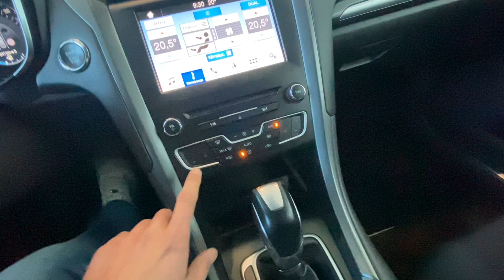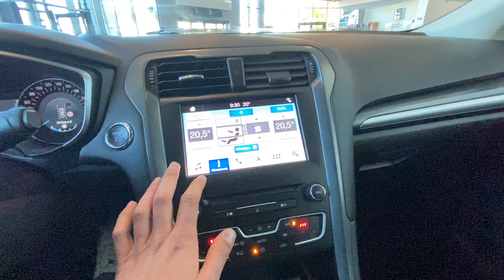Ford Mondeo 2018 / 180HP / Automat / 226TKM